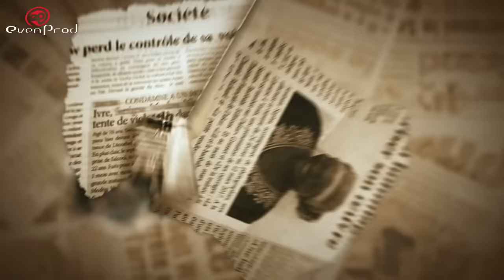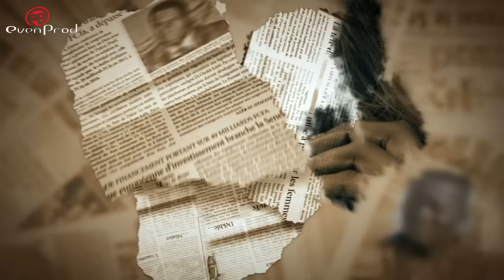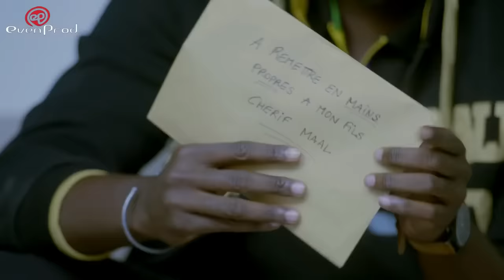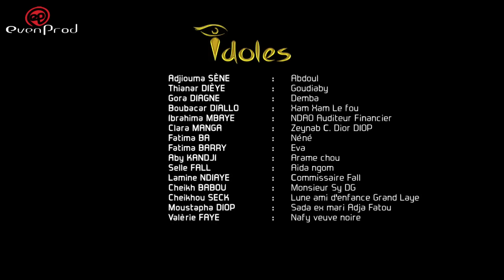IDOLES - Chérif (Best Of Saisons 3 & 4)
Chérif occupe la vedette dans le 3ème chapitre de notre collection "Best Of Saisons 3 & 4" :
• son séjour à l’hôpital et sa convalescence, bien entouré par Alima et Clara...
• sa découverte tardive du décès de son père, le Ministre Maal…
• son conflit avec Néné, 2ème épouse de son père, enceinte des oeuvres de son amant, Adams…
• le conflit autour de l’héritage…
• son compagnonnage avec Niox…
• Clara, qui l’aime éperdument…
• sa guerre ouverte avec Adams…

Mardi prochain à 19h00 UTC, la rédaction de WEST Infos est à la une : nous y retrouverons l'ensemble de ses collaborateurs (Tonton Sène, Mlle Seck, Penda, Tapha, Goudjabi,...).

Réalisé par Ibou Gueye (Sénégal, avril 2018)

IDOLES, l'odyssée de WESTinfo, fleuron de la presse du Sénégal.
# Evenprod